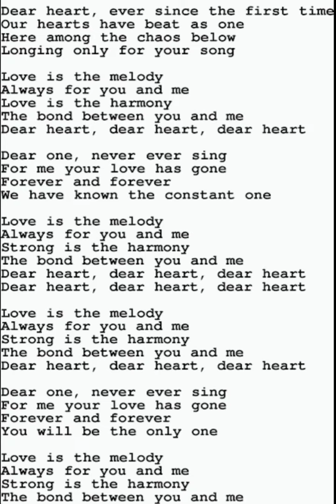DEAR HEART/GEORGE SHEARING